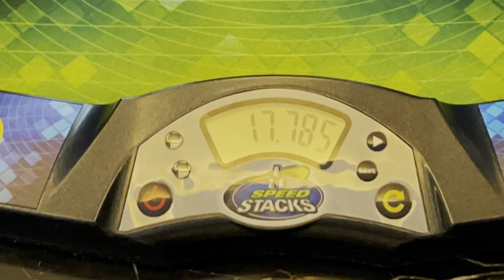Nikki Verma's Cup stacking school assignment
The Speed Stacking Challenge
Looking for a new party trick that keeps your brain and body agile?

This challenge is a fun way to improve your hand eye coordination as well as impress your mates.

The aim is to smoothly stack a pyramid of cups without knocking them over, and then dismantle your pyramid with no disasters.

This will test your nerves as well as your dexterity, but the cups are only plastic, so don’t be afraid to try and get speedier as you go along. Fear of failure doesn’t apply when things aren’t breakable.

Follow NikkiVerma in the video as he takes you through the 3-3-3 formation and the 3-6-3 formation.